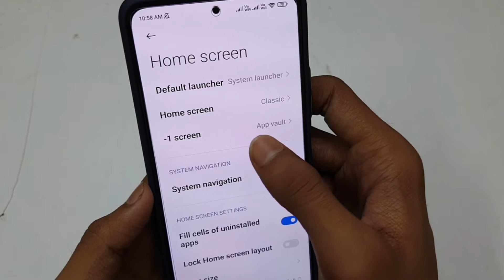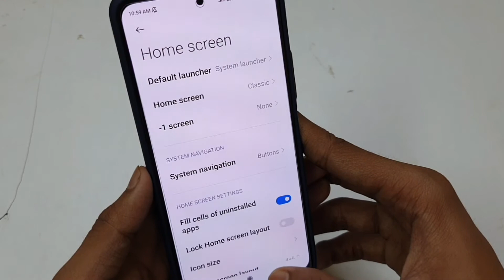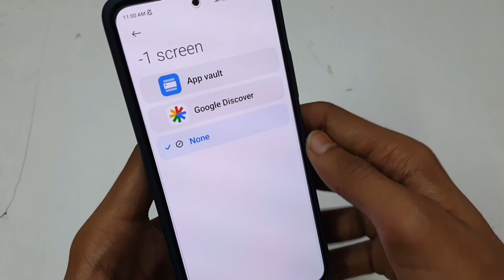Redmi App Vault | Turn Off App Vault Miui 12